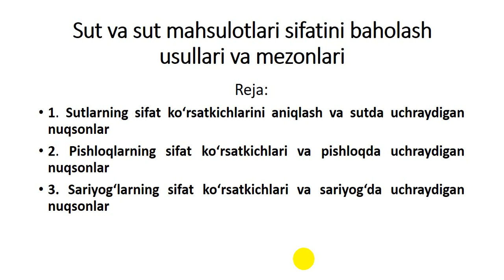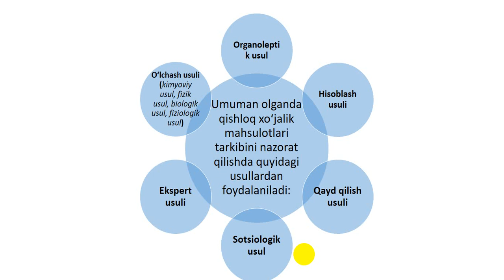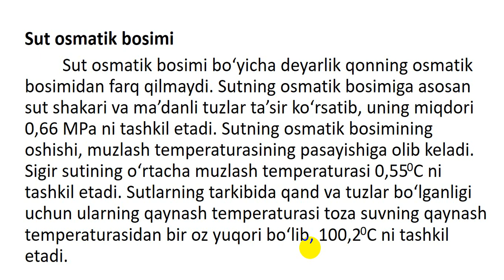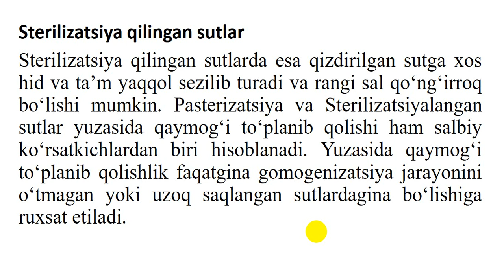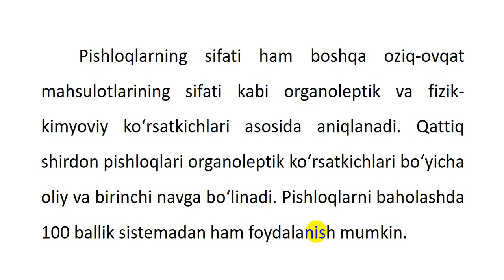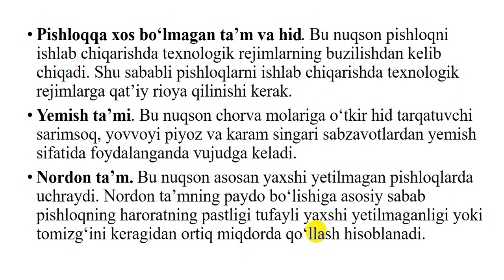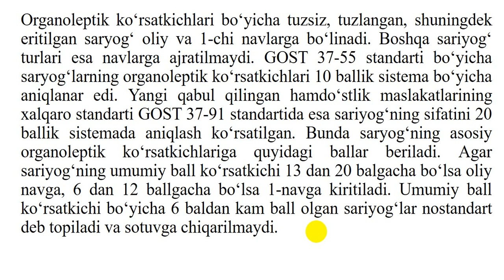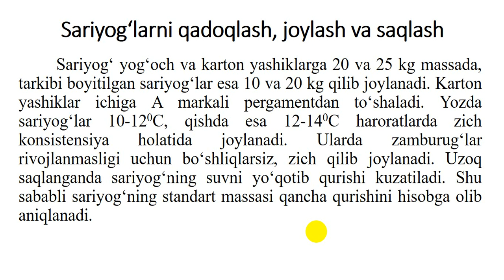Sut va sut mahsulotlari sifatini baholash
OTM: TerAIRI
Fan: Sut va sut mahsulotlari sifatini baholash.
Mavzu: Sut va sut mahsulotlari sifatini baholash usullari va mezonlari.
O'qituvchi: Dilshod To'rayev